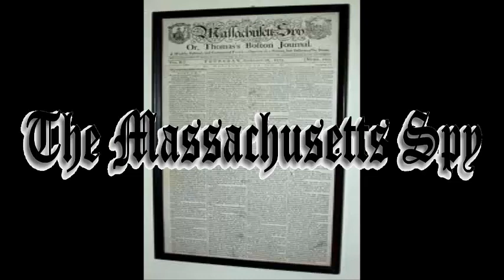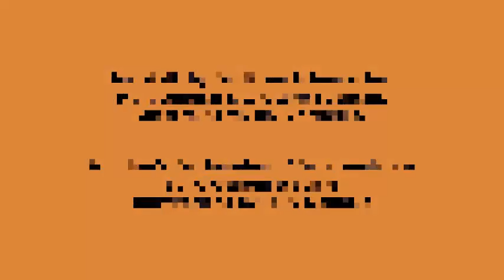Mumbet's Declaration of Independence Trailer